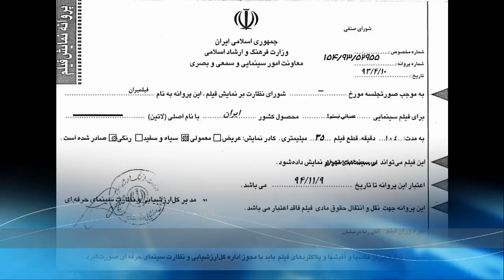Interviewing minister of Ershad and debate about film "Man Assabani nistam "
TV program Cinema 7 allocated to movie issues interview minister of Ershad  ALI Janati about ban on projection of  movie "Man Assabani Nistam "and air debate of two cinema experts about the issue